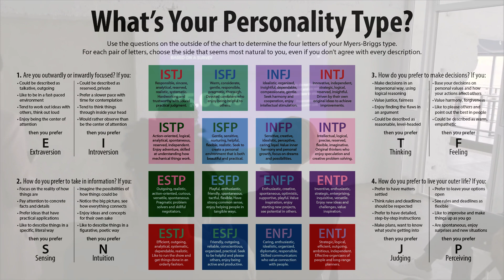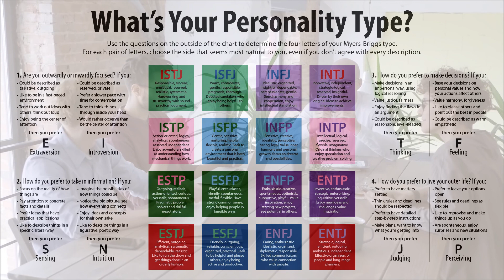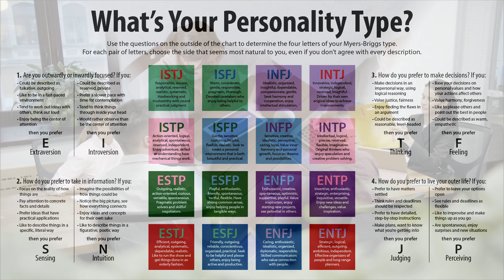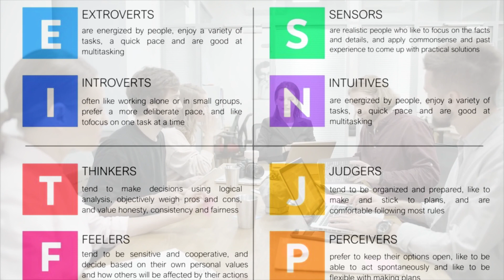Personality Type: The INFJ (Myers-Brigg Inventory)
As an INFJ, you likely feel a deep connection to your intuitive abilities, emotional intelligence, and preference for solitude. However, living in a predominantly extroverted world can be challenging. This video provides an in-depth examination of the INFJ personality type, including its core characteristics and how they manifest in daily life. Through discussions about introversion, intuition, feelings, and judgment, viewers will gain a better understanding of themselves and their unique perspectives. By watching this video, you'll discover ways to enhance your relationships and career success while staying true to your authentic self.